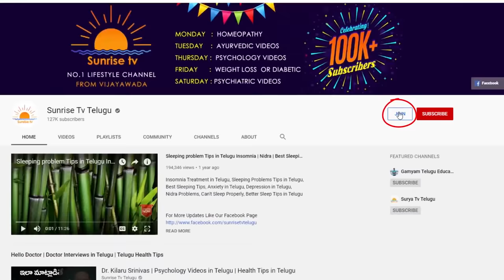Dhansu Rasi Phalalu December 2019 | Dhanasu Rasi Phalalu 2019 | Sunrise Tv Telugu | Kameswara Sarma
Dhansu Rasi Phalalu December 2019 .
Dhanasu Rasi Phalalu 2019.